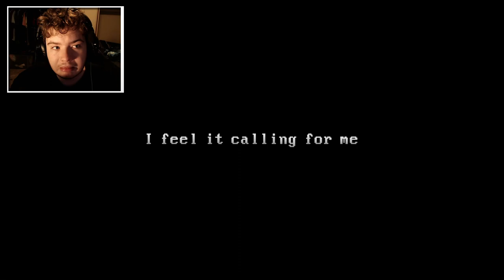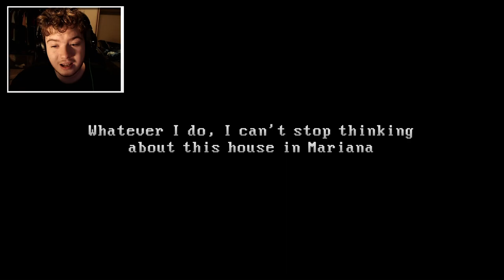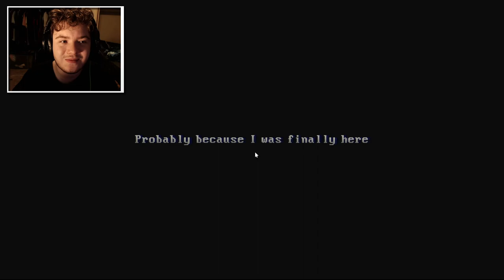WHERES THE VASE GO?!? - The Windows Are Gone - Let's Play Indie Horror Game Walkthrough Playthrough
I like to make Let's Play videos in a similar if not exact copied styled to what PewDiePie made back in 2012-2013, I may occasionally change it up to the 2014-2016 era but I will mainly try and stick to the 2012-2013 era. I hope you enjoy my content and don't forget to...